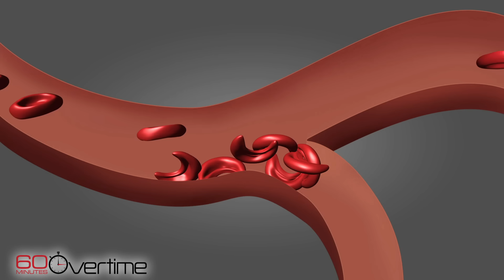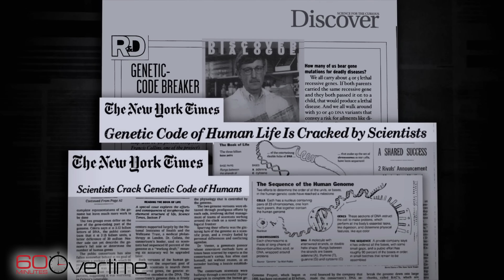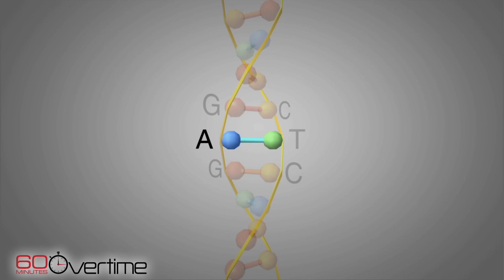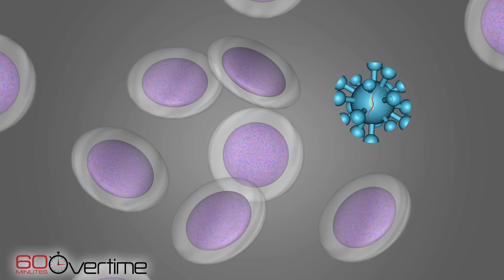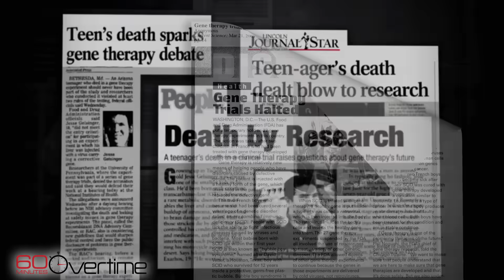Genetic Revolution | 60 Minutes Archive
In 2019, 60 Minutes reported on an NIH clinical trial using an innovative type of gene therapy to attempt to locate and fix the genes responsible for sickle cell anemia.